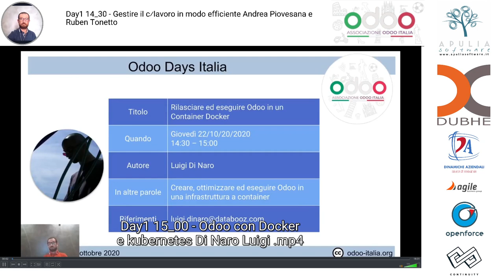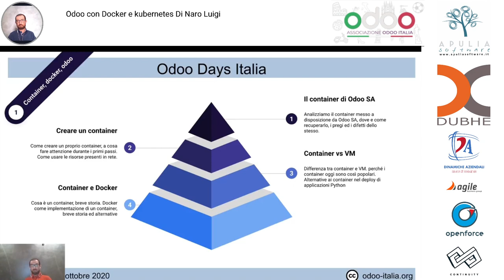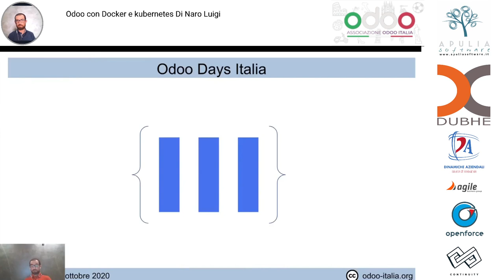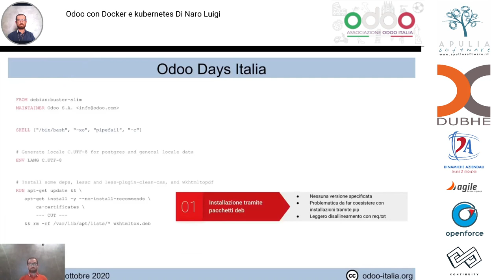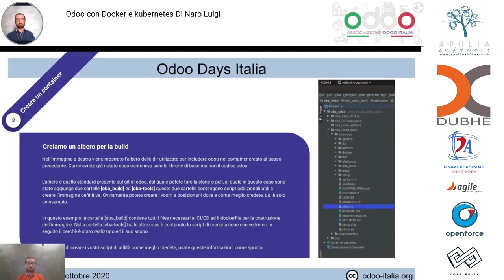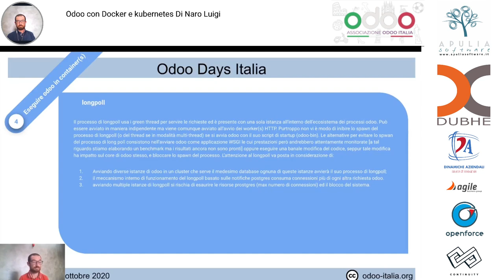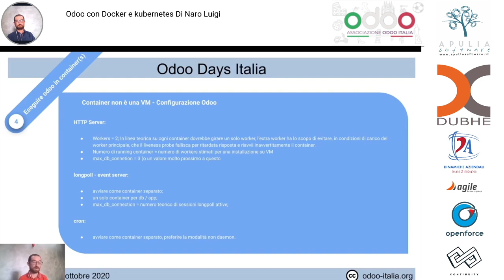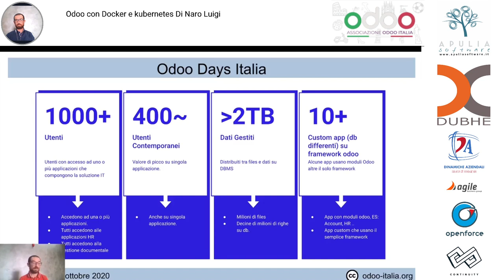Odoo con Docker e kubernetes - Luigi Di Naro